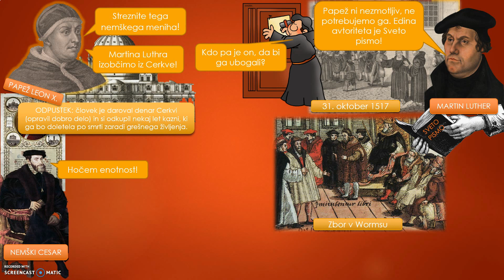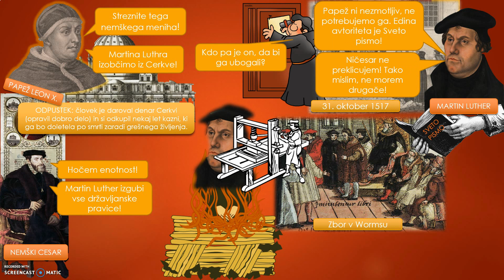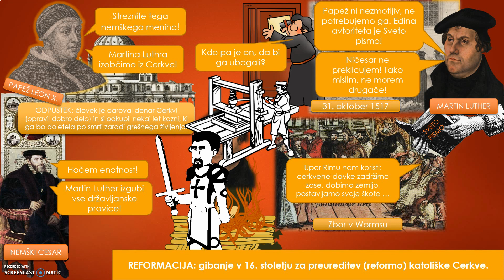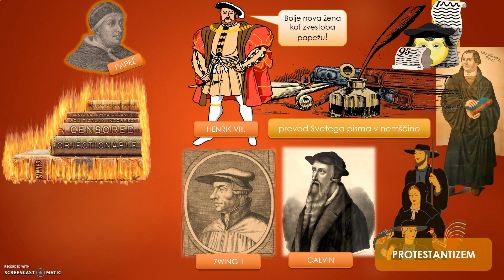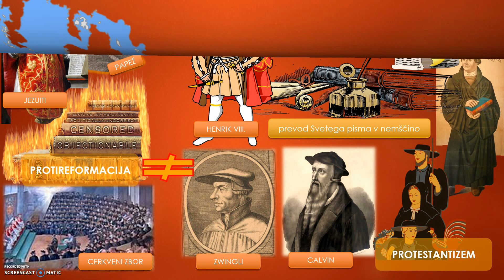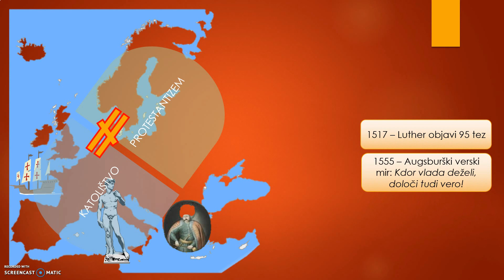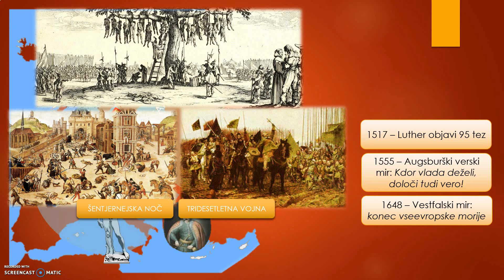Reformacija, 2. del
Videoposnetek prikaže razvoj dogodkov po zboru v Wormsu, širitev in cepitev protestantskih cerkva, protireformacijo in verske vojne.
Namenjen je učencem zgodovine v 8. razredu osnovne šole.